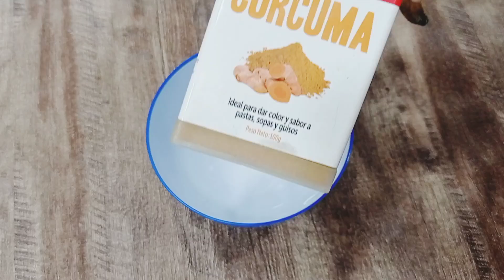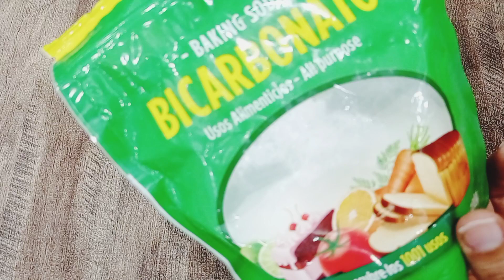ELIMINA CELULAS MUERTAS PARA UNA PIEL SIN MANCHAS Y MAS CLARA